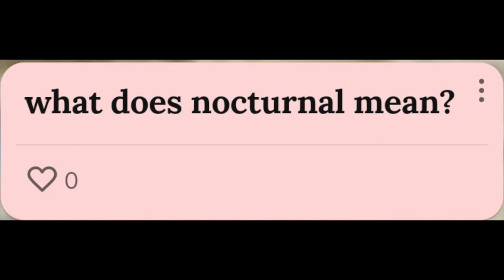Kids Asked Me Hard Questions About Animals And My HAIR! Why I Ain’t Black But Have Dreadlocks 🖤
Questions for me from students of FabSummer School:
00:46 How old are you?
01:29 What type of animals are spiders?
02:19 What does nocturnal mean?
03:09 Why you don't afraid of animals?
05:52 What animals do you like the most?
06:59 Can Axolotls actually regenerate their bodies?
08:25 How do pets eat Mr. Toni?
09:55 Can your spiders makes spider web?
10:17 Why didn't your hedgehog quill you?
11:29 Why is your hair like this?
14:14 If beetles live for 3-6 months, how will they become adults sooo fast?
16:04 If the animal has no eye lids, how can we tell they are sleeping?
17:05 Why the python's body is so fat while it's head is so thin?
19:03 Do you have a snowy owl?
19:12 I wonder the animals live together in a cage? or live alone?
20:14 How do the snake pee?
21:26 Can Chameleons lose tail?
22:07 Why did you decide to become a zoologist?
22:47 What will eat snakes?

TONI KINGSTON  @kingstoninthewild

LIFE OFF THE FIELD
When not working with animals I make music!